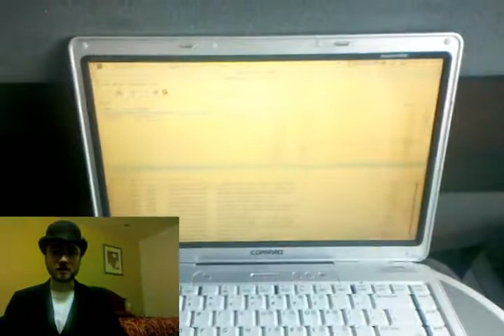Week 1, day 6 - Loxley, AL - Benji's Grand Adventure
The sixth in a series of video blog entries chronicling my experiences during a 7-week tour as the banjo player with the bluegrass band Monroe Crossing.